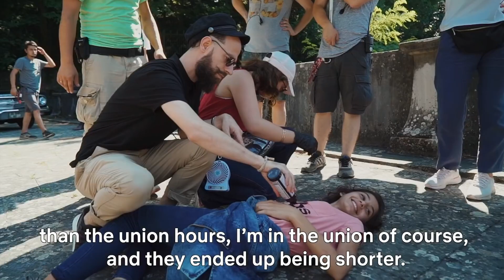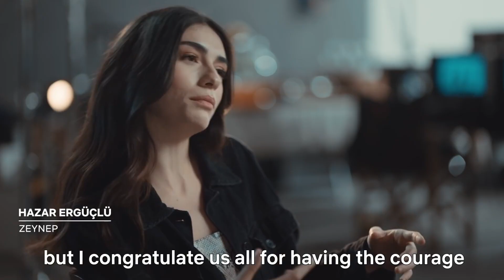The Making of The Protector ❖ English ❖ 2020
A look BTS at making The Protector, the first Turkish Netflix Original. The Protector, starring Cagatay Ulusoy, was extremely successful and ran for four seasons

Footage credit: The Making of The Protector: That’s A Wrap! | Netflix

Cagatay Ulusoy North America is part of the North America TEN Turkish Entertainment Network